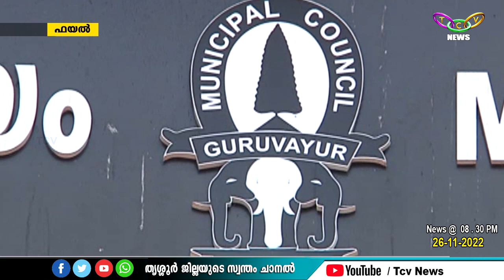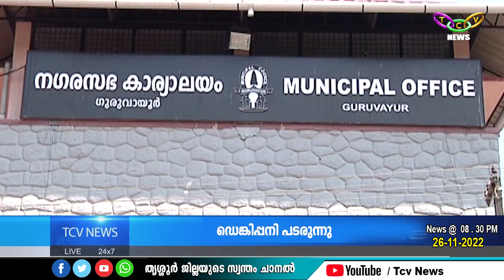TCV NEWS @08 30 PM 26 11 2022